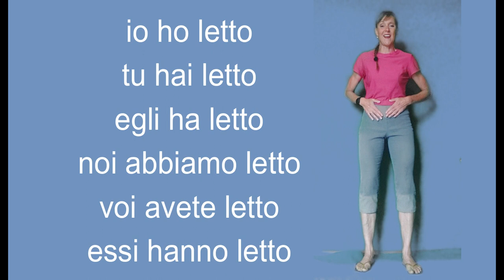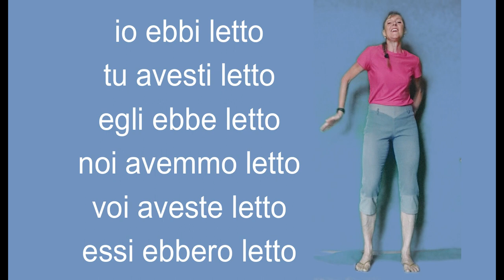VERBO LEGGERE con body percussion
Body Percussion e Grammatica: un approccio musicale ai tempi verbali.
 In questo video impariamo i tempi composti del modo indicativo, passato prossimo, trapassato prossimo, trapassato remoto futuro anteriore.